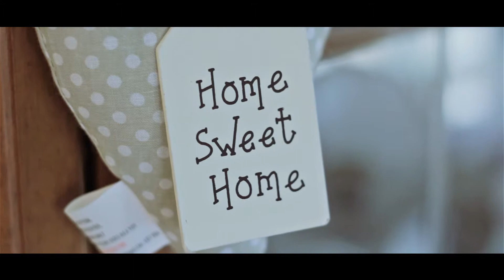Clyde Property - Craiglynne, Dallerie Road, Crieff, Perthshire PH7 4EG